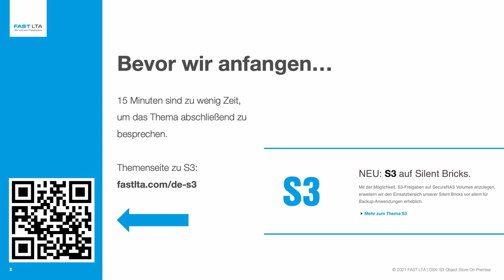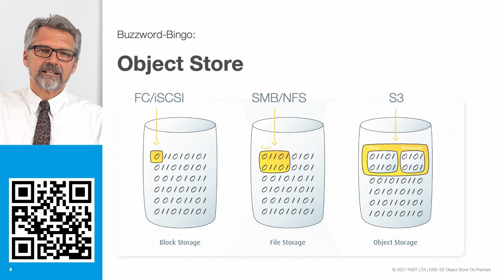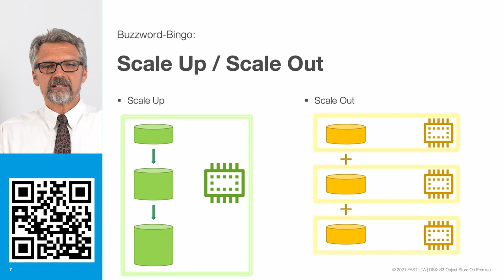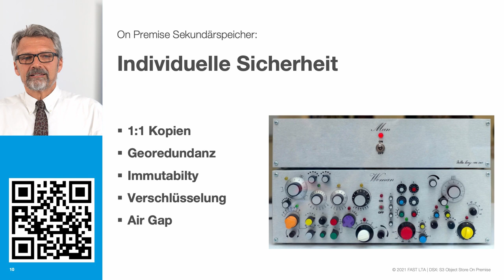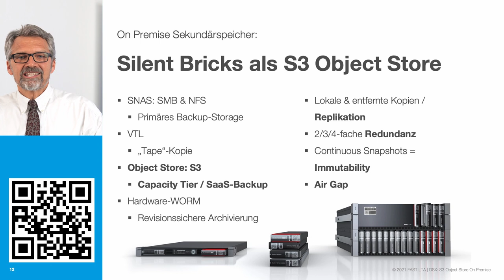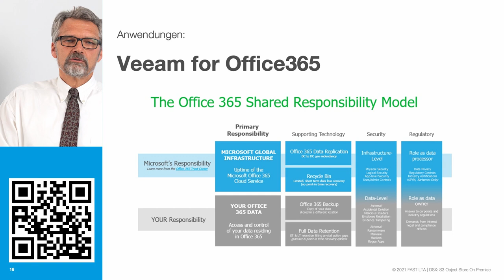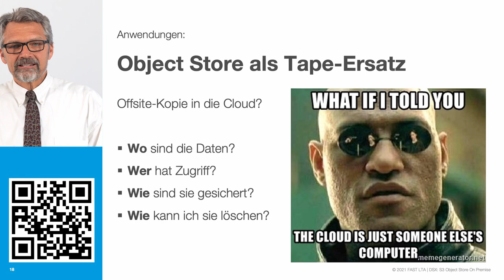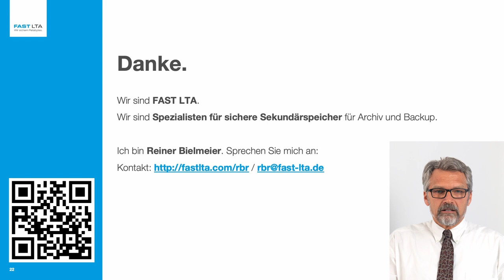DSX - Data Storage Virtual Conference Q1/2021 | Reiner Bielmeier, FAST LTA: S3 als Sekundärspeicher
Auf der DSX - Data Storage Conference, im Q1 2021 als virtuelle Konferenz - dreht sich alles um Speichersysteme. FAST LTA hat mit Silent Bricks einen unerreicht flexiblen, sicheren Sekundärspeicher für Archiv und Backup im Angebot. Seit Ende 2020 wird auch die Nutzung als On Premise Object Store mittels S3-Anbindung unterstützt.
Reiner Bielmeier, Geschäftsführer des FAST LTA, klärt in seinem Vortrag Begriffe, zeigt Vorteile von On Premise auf, und beschreibt Anwendungen für einen On Premise Object Store mit S3-Anbindung.